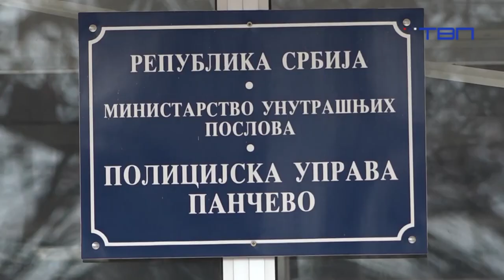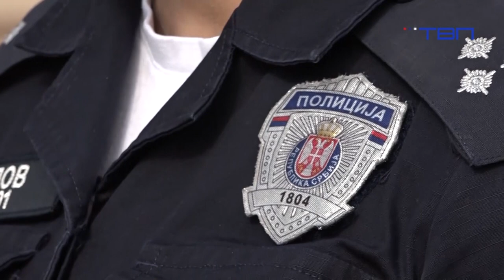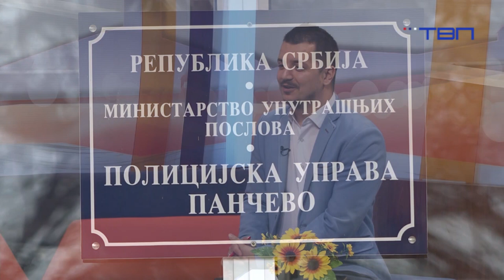Policija gosti "Pančevačke Panorame" 08.08.2023 - TV Pančevo